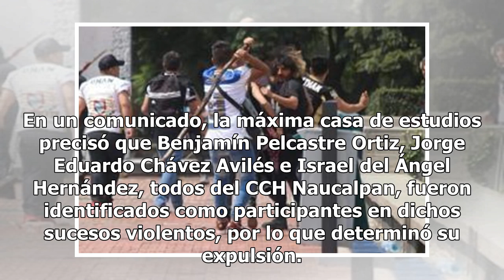UNAM expulsa a tres más por agresiones en CU; suman 38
La Universidad Nacional Autónoma de México (UNAM) informó que tres estudiantes del Colegio de Ciencias y Humanidades (CCH), plantel Naucalpan, fueron expulsados por participar en los hechos del 3 de septiembre pasado en Ciudad Universitaria, con lo que suman 38 los sancionados por la institución. En...